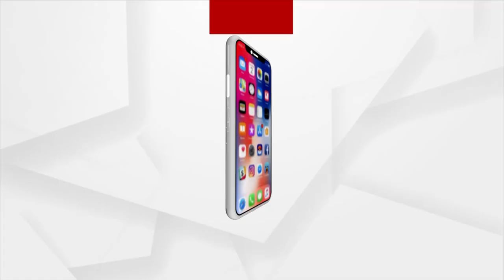ସଚେତନ ରୁହନ୍ତୁ, ଗାଇଡଲାଇନ୍ ପାଳନ କରନ୍ତୁ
ସଚେତନ ରୁହନ୍ତୁ । ଗାଇଡଲାଇନ୍ ପାଳନ କରନ୍ତୁ । କରୋନା ଠାରୁ ଦୂରେଇ ରୁହନ୍ତୁ। ନୂଆ ବର୍ଷ ଉପଲକ୍ଷେ ଏପରି ବାର୍ତ୍ତା ଦେଇ ଏକ ଗୀତ ଗାଇଛନ୍ତି କଟକ କ୍ୟାଣ୍ଟନମେଣ୍ଟ ଥାନାରେ କାର୍ଯ୍ୟରତ ଥିବା ସବ ଇନ୍ସପେକ୍ଟର ରାକେଶ କୁମାର ବେହେରା । ଅଭିନେତା ମିଟୁ ମିଥୁନ ଏଣ୍ଟରମେଣ୍ଟ ଦ୍ଵାରା ଏହି ଗୀତକୁ ପ୍ରସ୍ତୁତ କରାଯାଇଛି ।